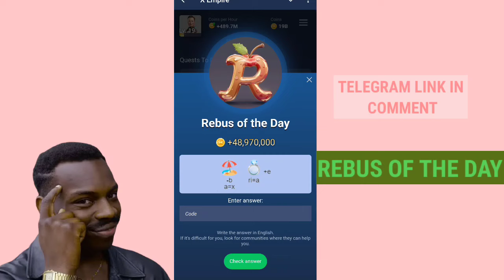word of ring and beach in Rebus of the day? Aaj Ka Rebus Hindi Me?